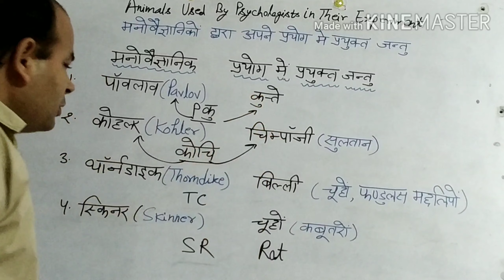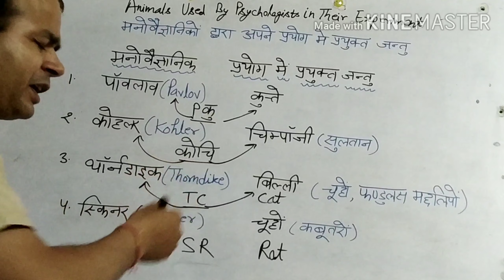Animals Used By Psychologists in Their Experiment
Psychologists used animals in their experiment
Psychologists and Animals